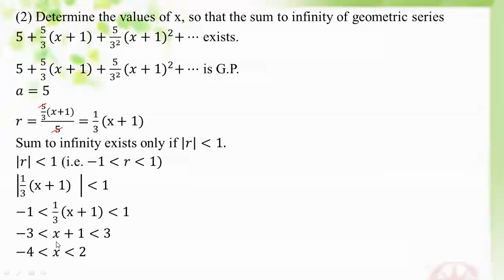# Grade 11 Math (new course) - Ex (4.6) - No. 2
Exercise (4.6) - No. 2